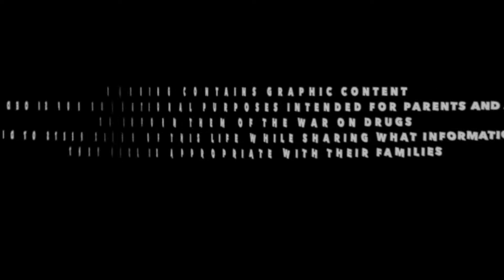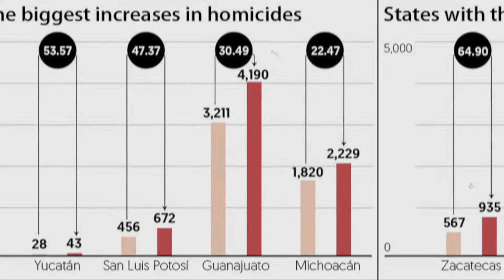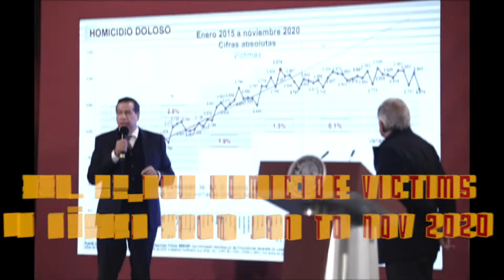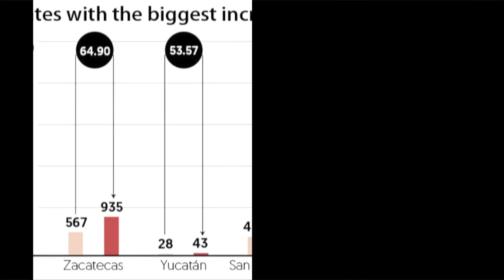Narco Life: Guanajuato 2020 2nd Year As Most Violent State | 2nd Mayoral Candidate Murdered In Weeks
Narco Life: Guanajuato 2020 2nd Year As Most Violent State | 2nd Mayoral Candidate Murdered In Weeks. Welcome to Guanajuato 2021, 119 murders have occurred in the State during the first 11 days in January, including two time mayor and mayoral candidate Juan Antonia Acosta Cano, who was shot 7 times from behind as he exercised down a street Tuesday. Monday also saw 10 people killed including 9 family members attending a funeral of a low level cartel member of the Santa Rosa De Lima Cartel, who was himself only killed the day before his funeral. Guanajuato is making a strong claim early in 2021 to be the most violent state in México for a 3rd consecutive year. The cause of the violence is the ongoing battle between El Cártel Jalisco Neuva Generación and the Santa Rosa De Lima Cartel for control of Guanajuato state. Some naively believed El Marro's August arrest would see a drop off in violence, but as is usually the case another steps up to lead the troops and the cycle continues. Also mentioned are the other states seeing sharp increases in violence such as: Baja California, Zacatecas, Michoacán, Yucatán, San Luis Potosi, Sonora, Chihuahua, and others. It is estimated around 38,000 homicides occurred in México in 2020. This video is for purely educational purposes and is in no way meant to glorify the cartels, narcos, and mafiosos.

Source: Álvarez, Xóchitl. “Guanajuato: Asesinan a Precandidato Panista.” El Universal, 13 Jan. 2021,

Welcome to the OG Black Show. OG Black is a former member of the Mexican Organized Crime Family, having been actively engaged on both sides of the Border, and once on the run from the FBI in México. His channel aims to educate & guide parents & young adults about the violence happening in North America due to the War on Drugs. We then hope parents or guardians share which aspects they feel appropriate to teach their younger children about, in order to educate and provide them with what they need to be aware of in today's modern world. Black also aims at mentoring those young men teetering on the verge of choosing a life of crime or making a positive choice, as well former felons. Through his personal experiences he shares his personal experiences to ens everyone know there is nothing but death, PTSD, Anxiety, Bad Health, & Prison, from choosing a life in the underworld. If you're really lucky you get to experience them all in prison.

He now strives to Mentor People away from the Mafioso world, and to be the credible go to source for videos on: Raw News Style Reports, Documentaries, Personal Stories, History, and Biographies related to the War on Drugs, Mexican Cartels, Prison Experiences inside the California Department of Corrections & Rehabilitation, & Narco Culture. He also aims to showcase the positive aspects of Chicano and Mexican American Culture.OG BLACK hopes you let his mistakes teach you to stay on the straight and narrow. OG Black goes live nightly Mon-Sat at 9pm Pacific time and answers any questions or problems you may have.